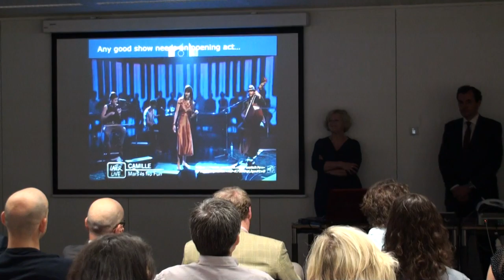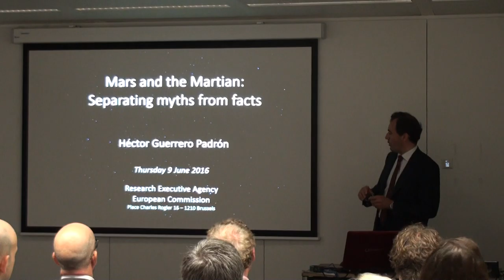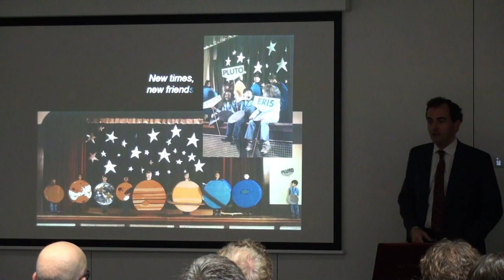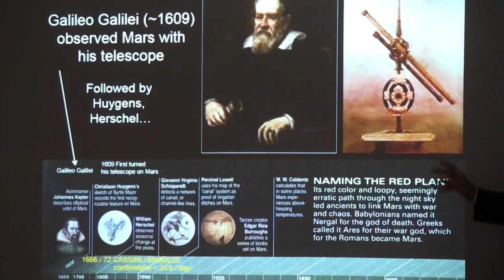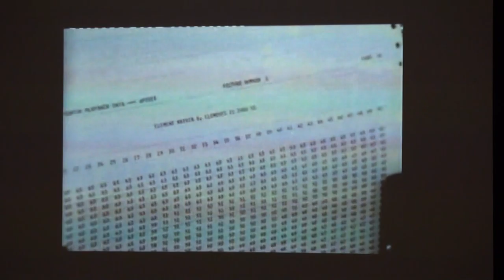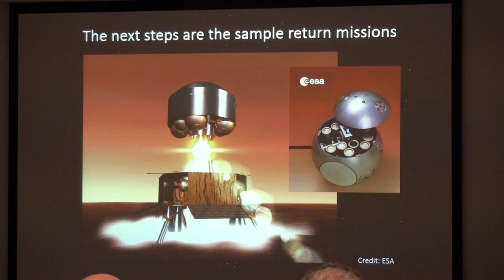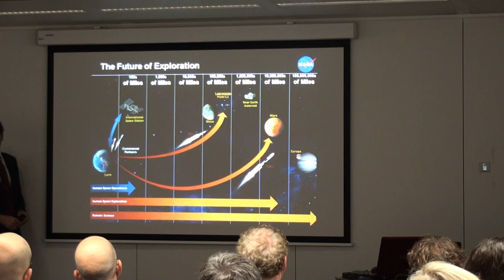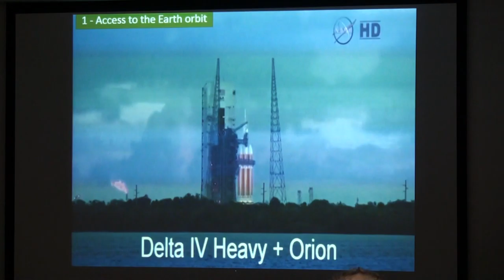Mars and The Martian: Separating Myths from Facts (1 of 2)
9 June 2016 - Conference of Héctor Guerrero at the Research Executive Agency (REA) / European Commission (Brussels)